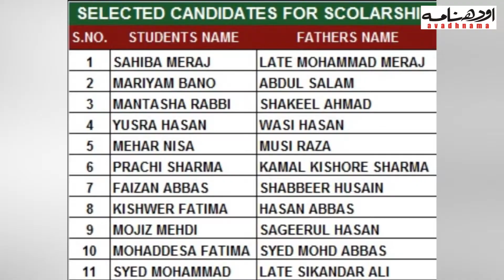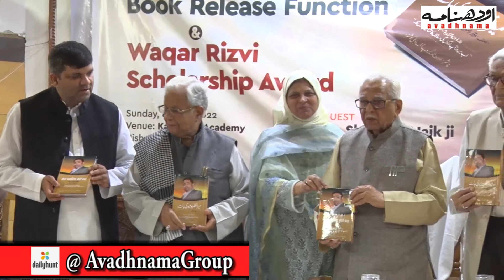Book Release Function of Sr. Journalist Waqar Rizvi II Mera Nazariya Meri Baat I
Ammar Rizvi,Dr. Asad Abbas,Manish Shukla,Sharib Rudaulvi,Mera Nazariya Meri Baat,Program Seminar
Kaifi Azmi Academy
Waqar Rizvi
Avadhnama
Awadhnama
8 May 2022 Sunday
Book Release Function